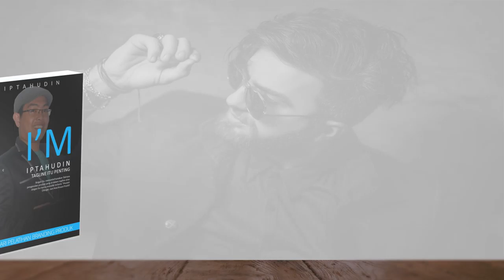Video Promo Penjualan Buku, Majalah, E book, Video Turorial, Buku Digital, Buku Resep Masakan, Buku